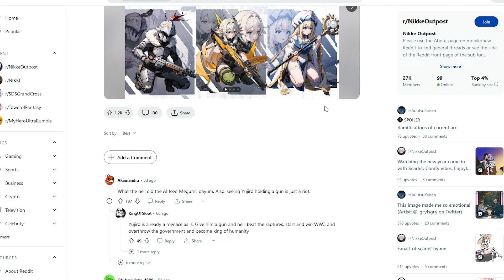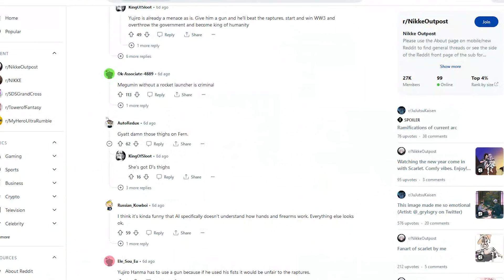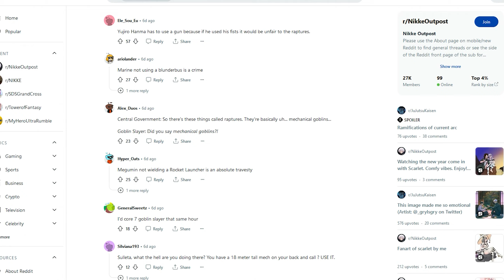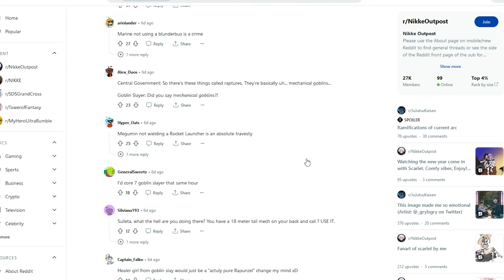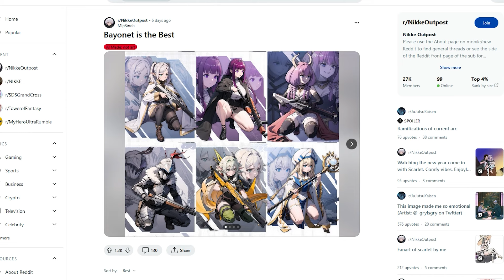WAIT A MINUTE! THESE ACTUALLY WOULD WIN MY WALLET 100% & PROBABLY YOURS 2 LOL (Nikke Goddess Victory